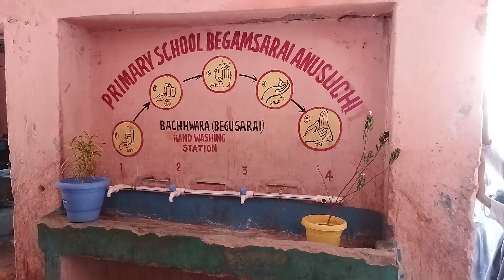स्वच्छता पखवाड़ा गतिविधि// Seven 7⃣ steps of hand washing✋✋ 🥰🥰//हाथ धुलाई के सात चरण।